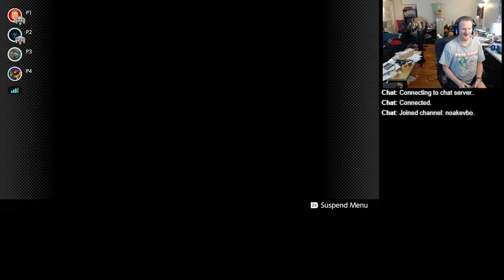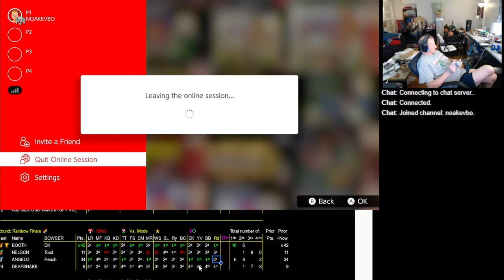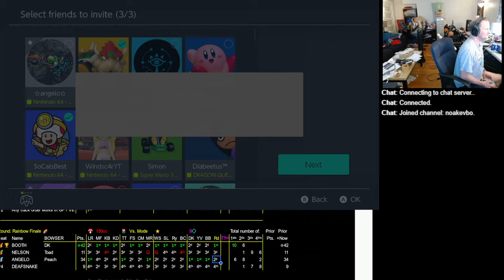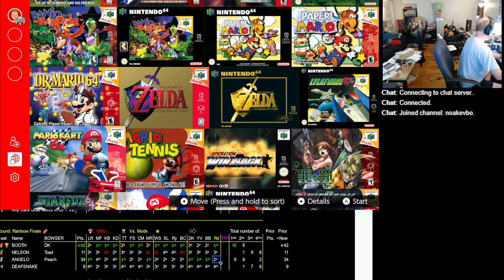2023 05 07 20 28 04 Mario Kart 64 150cc VS Booth single items only DK and LWfor Nelson Angelo deafsn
So Booth is only allowed to use single reds, greens, banana and fake item block.  he cannot use anything else.